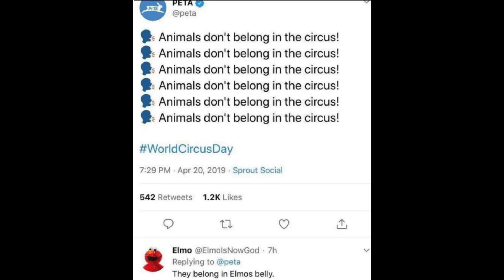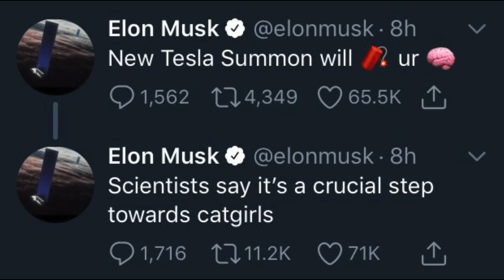Blursed Images with Symphony No.1 by Bill Weisbach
Yep, another one of those, except it's WAY more chaotic.

Song: Symphony No.1, 4th movement, Op 21 (Bill Weisbach Version)